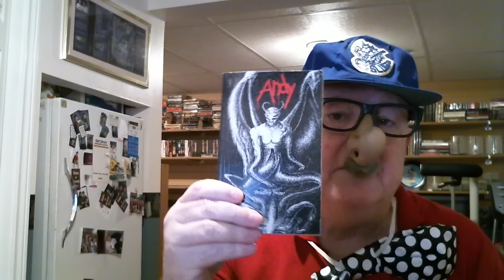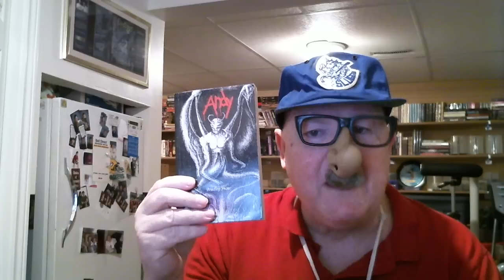THE AVENGERS Movie Review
This is a MUST see movie. Heroes, Bad Guys and Gals, Spies, Archers, Gods, and a Hulk like you have never seen before.